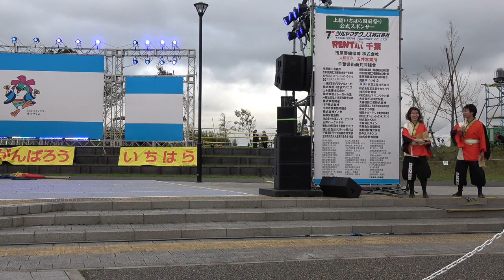破天荒 supported by 安全輸送／ちばYOSAKOI2019（2日目・本祭）